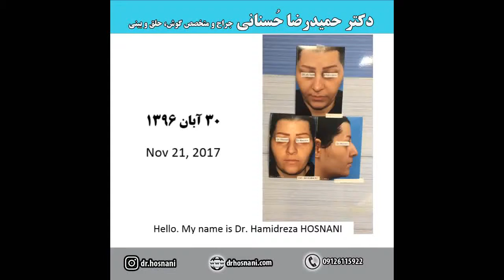جراحی بینی دکتر حسنانی 30 آبان 96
دکتر حمیدرضا حسنانی
متخصص گوش و حلق و بینی (بورد تخصصی)
تهران، میدان ونک، گاندی شمالی، خیابان صانعی ، ساختمان صدف، پلاک 33، طبقه ۳ ، واحد 32
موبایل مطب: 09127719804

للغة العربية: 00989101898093